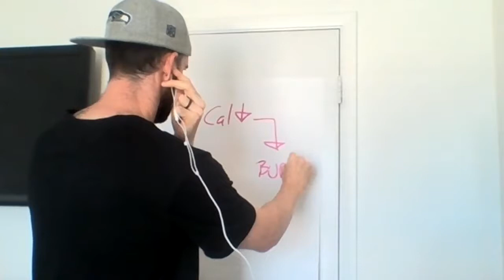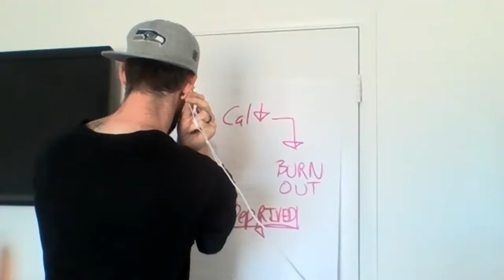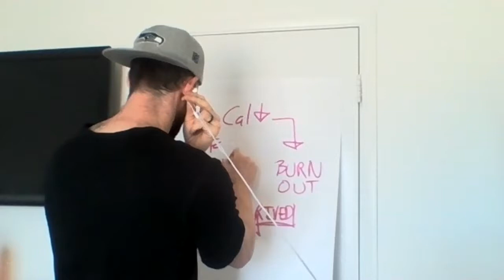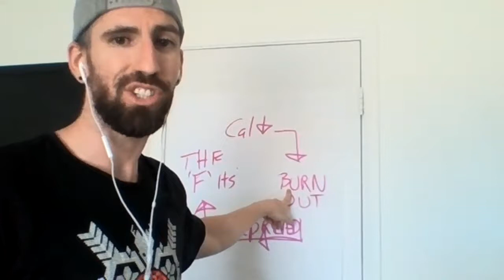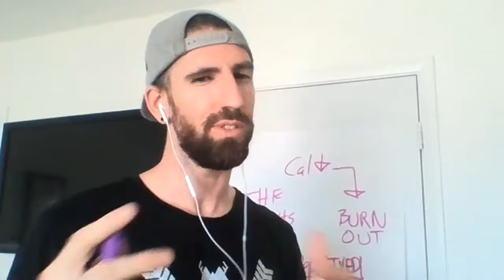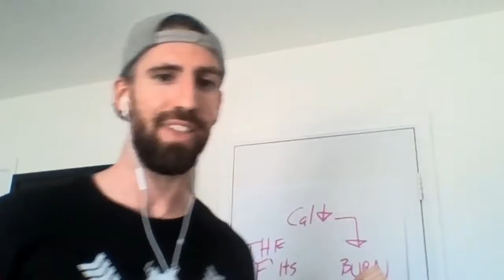High Performance Eating with Nate Palmer - Nutrition Advice for Entrepreneurs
Learn how entrepreneurs can improve their energy, health, and wellness by improving the foods that they eat.

1Life helps people of all ages create the life they dream of! We help people to connect their passion, purpose and direction by following a personal road map to master the areas needed to live their most fulfilling life: vision planning, finances, wellness and relationships.

1Life Fully Lived is a 501(c) (3) nonprofit organization started in 2011 that gives people of all ages and backgrounds the tools to achieve life mastery! By leveraging the knowledge and support of our community, we provide life-planning tools and training in vision planning, finances, wellness, and relationships in order to create and live your best life.

Our core teachings are vision planning, finances, wellness, and relationships! We help to uncover who you are, what you love, what your dreams are, what you want your future to look like using the 1Life Roadmap tool to get there. We teach you how to make money, keep more of what you make, create and follow a budget, and grow the money you make so it will work for you instead of you working for your money. You can gain knowledge to create a plan of action to be at the top of your game mentally, physically and spiritually while creating new connections with like-minded individuals, acquire tools and tips to strengthen current personal and professional relationships, learn to truly love yourself and others.

If you want to contribute to our organization and support a young person’s dreams, join our Contributor Club!